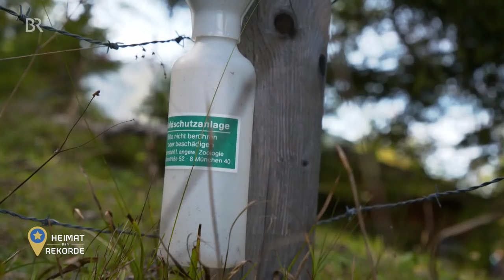Berchtesgadener Land: Der einzige Alpen-Nationalpark in Deutschland | Heimat der Rekorde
Auf große Entdeckungstour geht das Filmteam von Heimat der Rekorde mit einem Park-Ranger, der den größten Alpen-Naturpark Deutschlands vorstellt.

Landwirtschaft & Natur"